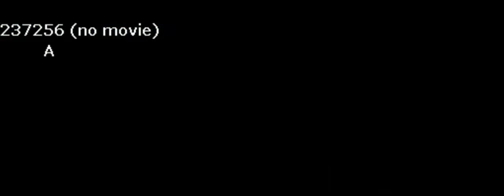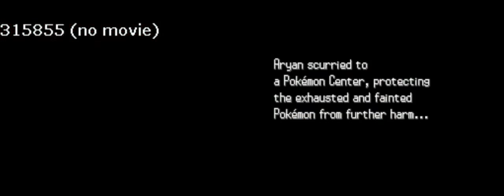Pokemon White Version Part 3 Straiton Gym Leader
After arriving in Striaton city we head to the Trainers' School where we bump into Cheren and a rematch! Afterwards we proceed to the Dreamyard then make our way to the Striaton City Gym where we take on its Gym Leader Cilan for the Trio Badge!! Enjoy!!